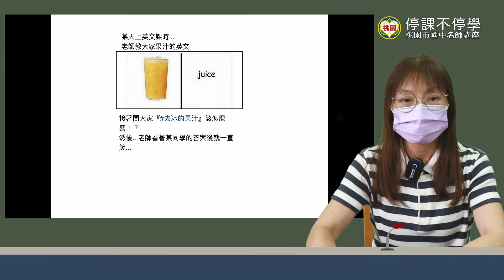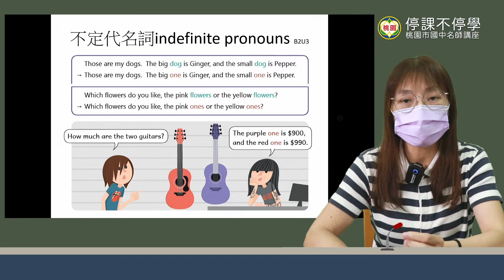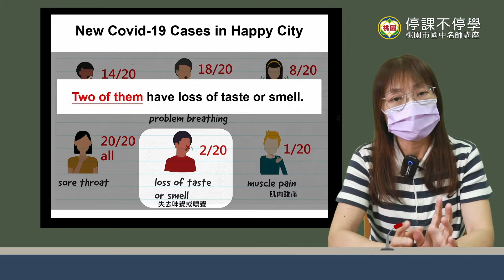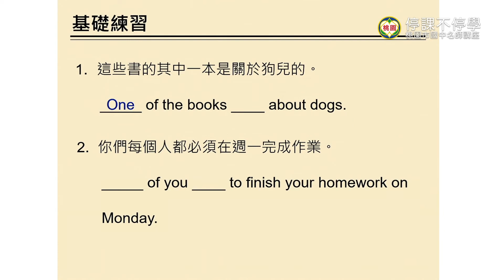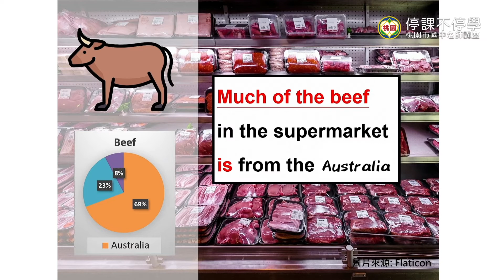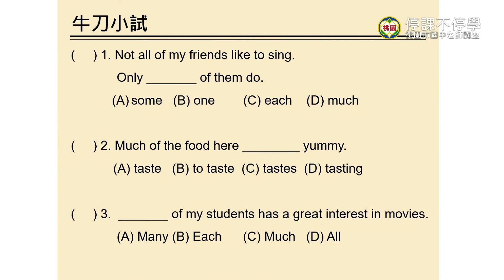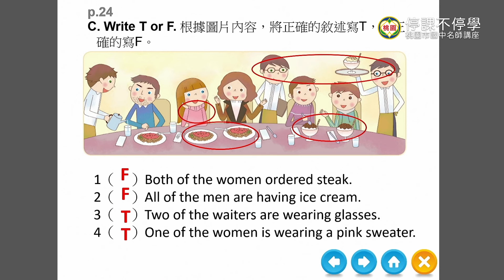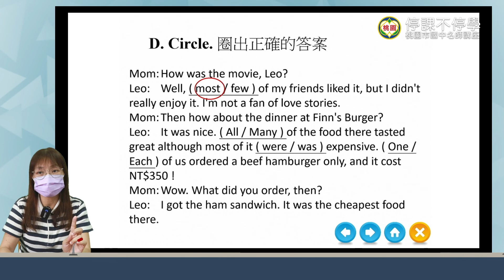停課不停學【桃園市國中名師講座】線上直播教學＿八年級英文＿5/26(三)上午10時＿All of the Food Stands Look Great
教學主題：All of the Food Stands Look Great
授課教師：平興國中高桂懷教師

播放頻道：
1.YouTube頻道直播：「桃園市政府教育局國中教育科官方帳號」頻道
2.電視公用頻道：本課程自5/20起至6/1止，每週一至週五，每天上午9時至11時及下午2時至4時於本市3家有線電視CH3公用頻道播放。

觀課步驟
1.鼓勵本市國中教師及學生可連結本局國中教育科YouTube頻道線上直播教學課程，本課程具系列性，內容豐富。
2.請教師先於Google Meet(或其他視訊平臺)建立班級線上課堂群組，邀請班級所有學生加入課堂共同學習，並確認學生出席情形。
3.直播開始時，請教師先連結直播網址，分享教師螢幕畫面予課堂班級學生，師生共同觀看直播課程。
4.直播教學結束後，教師及學生得於班級線上課堂進行課程討論及延伸學習活動。
5.倘無法於直播時間參與課程，教師亦可運用本局國中教育科YouTube頻道進行非同步教學。